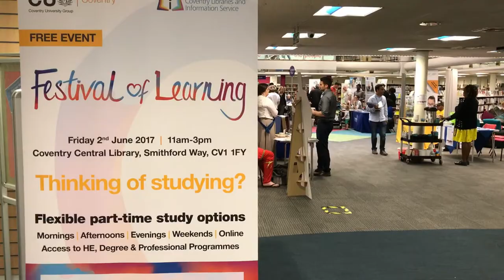Festival of Learning Information Fair at Central Library